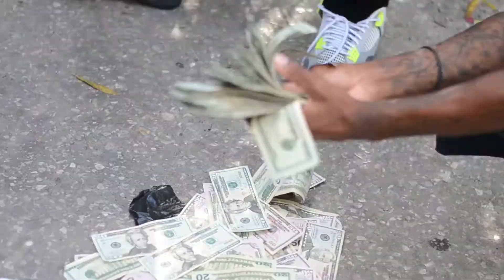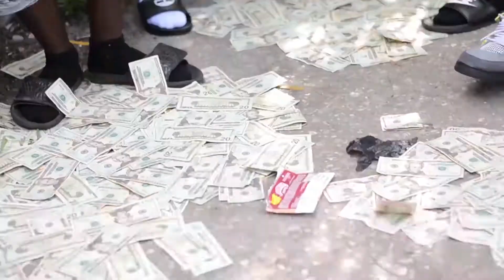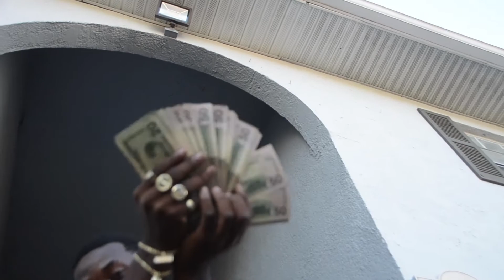LIL BG -FREESTYLE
ARTIST : LIL BG
SONG : FREESTYLE
FILMED N EDITED : FLICK IT FILMz

SHOT THIS VIDEO IN ORLANDO FL IN THE HOOD
RIO GRANDE 29H HOPE YOU ENJOY MY WORK I WILL HAVE MORE COMING .

I.G @MRFLICKITUP
FB LAMANUEL ANDRE